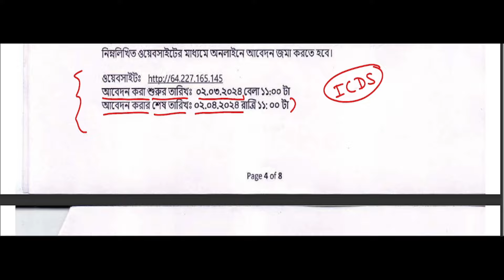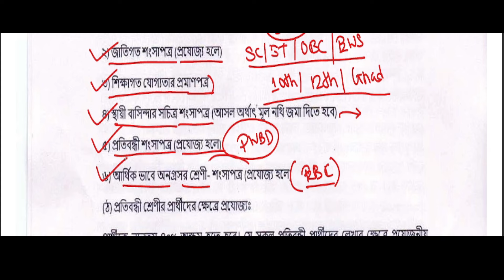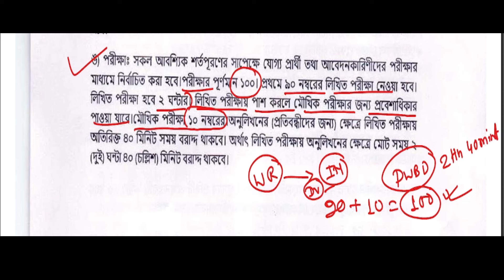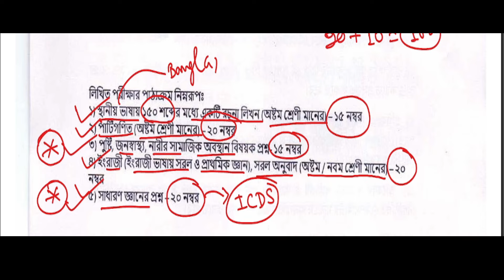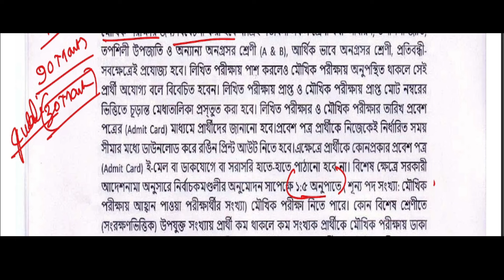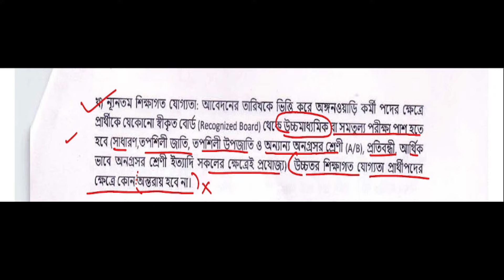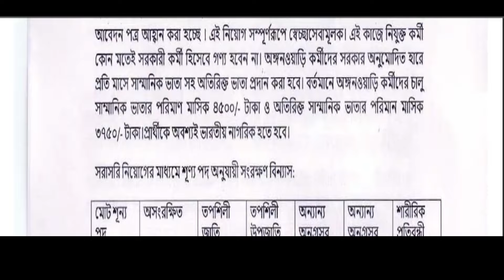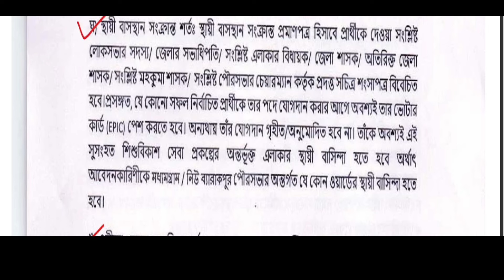ICDS নতুন বিজ্ঞপ্তি 2024 | Govt | ICDS New Recruitment 2024